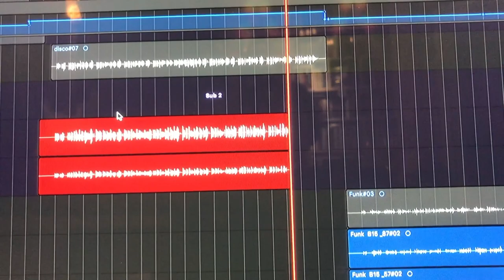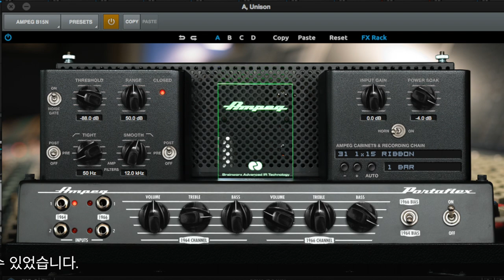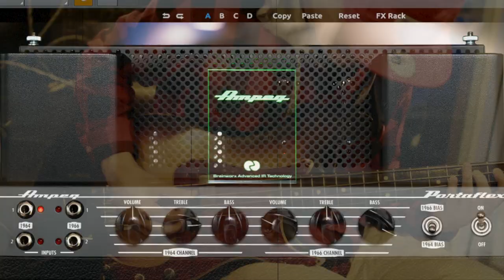Ampeg B15N Vintage Amp VS UAD B15N Emulation Plug-in B-15n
Real Amp - 1:23
UAD Plugin - 3:49

'65 Ampeg B15N 앰프와 UAD B15N 플러그인을 비교해 봤습니다.

UAD 플러그인들은 정말 놀랍습니다. 정말 "리얼앰프" 같은 사운드가 납니다.

다른 멀티 이펙터에서 듣던 그런 얇고 인공적이고 디지탈적인 느낌이 아닙니다.

여러가지 캐비넷과 마이크의 조합들은 그래픽만 그럴싸한게 아니라 프리셋 하나하나 정성껏 캡춰해낸것같은 알맹이 있는 소리를 내어줍니다.

 케이블만 꼽고 바로 치면 "그" 소리가 날 수 있는 정말 편리하고 신기한 경험이었습니다.

                                                VS

 Ampeg B15N 오리지날 앰프..

적당히 진공관 예열을 시키고, 마이크를 이곳저곳 세팅하 귀찮고 번거로운 시간이 지나고  드디어 ON.

 말이 필요없습니다. 아,,, 왜 이 앰프가 그토록 명기에 반열에 올랐는지 알 수 있는 알찬소리와 연주자의 감흥을 돋구는 에너지.

이 소리를 들으며 연주하니 베이스 연주자의 에너지가 넘칩니다. 새벽 3시가 넘었는데도 말이죠.

총평 : UAD플러그인도 너무 좋지만 리얼앰프는 너무너무너무 좋다.

We compared the '65 Ampeg B15N amplifier to the UAD B15N plug-ins.

The UAD plug-ins are amazing. It really sounds like a "real amplifier."

It's not the kind of thin, artificial, digital feeling I've heard from other multi-effector.

The combination of cabinets and microphones is not only graphic, but it's also pre-set to make the sound of the kernel.

It was a very convenient and exciting experience to be able to hear the sound of "it" just by plugging in the cable.

VS

Ampeg B15N Original Amplifier.

Then, warm up the vacuum tube properly, set the microphone here and there, and finally turn it on.

No need for words. Ah, the perennial sounds and energy that evoke the excitement of the performer can tell why this amplifier has been placed on the flag.

Listening to this sound, the bass player is full of energy. It's after 3 a.m.

Full Review: The UAD plug-in is great, but the Real Amplifier is sooo good.

|| 사용악기 ||

''64 Ampeg B-15N Vintage Amp
  with Shure SM57 Mic  ,WA87 Mic

Studer 962 Mic Preamp

 '64 Fender Precision Bass Guitar

_NO Overdrive, Distortion Pedal.
NO EQ , NO Comp_

Just Amp sound

빈티지 앰프를 이용한 사운드 메이킹.